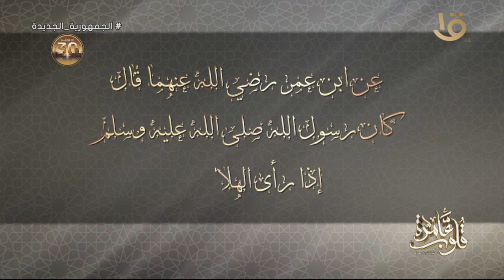د. نادية عمارة تفسر أن "الهجرة هي رسالة سلام"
قلوب عامرة | د. نادية عمارة تفسر أن "الهجرة هي رسالة سلام"